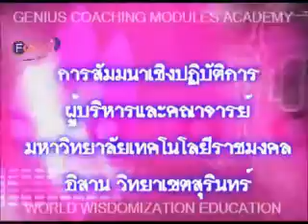Genius Center - ศูนย์วิจัยและพัฒนาอัจฉริยภาพสากล ต้นแบบโค้ช ม.ราชมงคลอิสาน วข.สุรินทร์